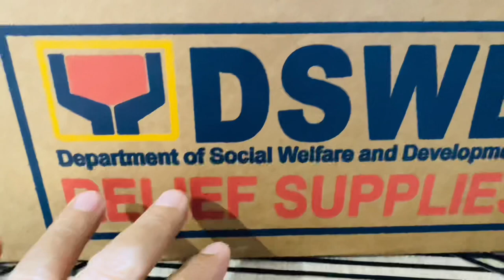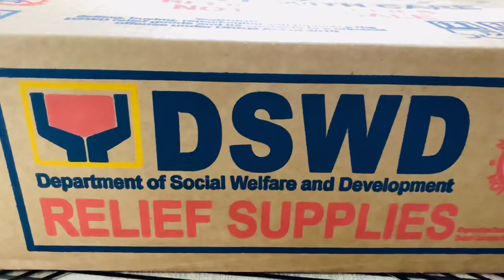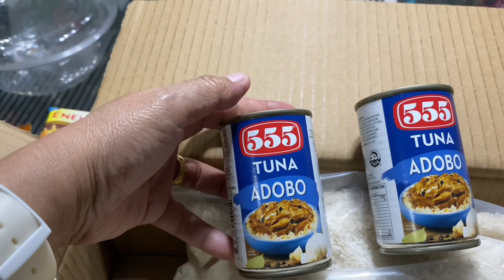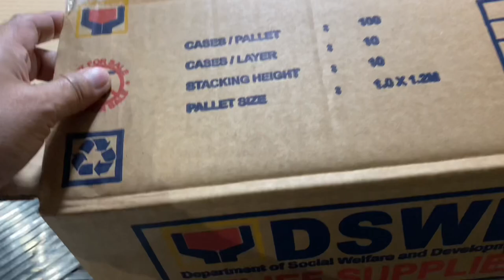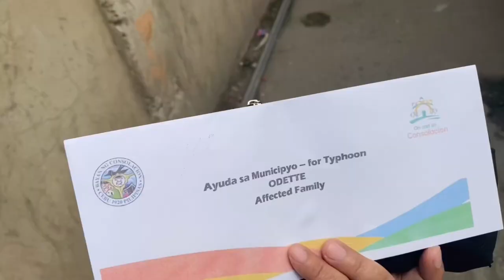NAA NA GYUD ANG AYUDA SA MUNISIPYO + DSWD RELIEF SUPPLIES SA BAGYONG ODETTE | Leah Demecillo